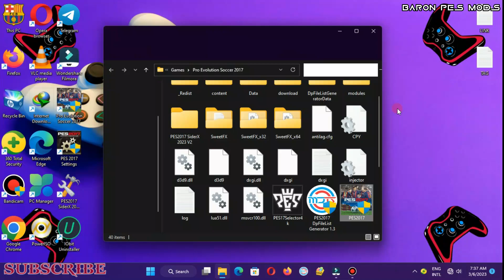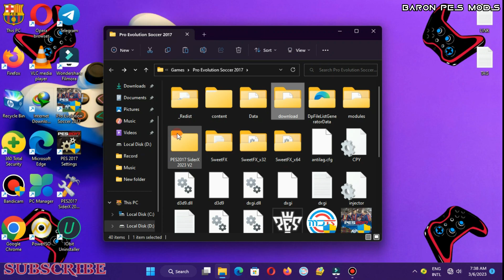𝐏𝐄𝐒 𝟐𝟎𝟏𝟕 NEW KITPACK 2023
🔺 ⚡⚡DOWNLOAD ⚡⚡
🔺©️ Credits ; EsLaM
🔺 ⚡⚡TUTORIAL ⚡⚡
(2) Copy CPK File to Pro Evolution Soccer 2017\download
(3) Generate with DpFileList Generator
Done!
If you want me to remove it, or if I put the wrong link or credit, please let me know so that I can give you proper credit.THANK YOU